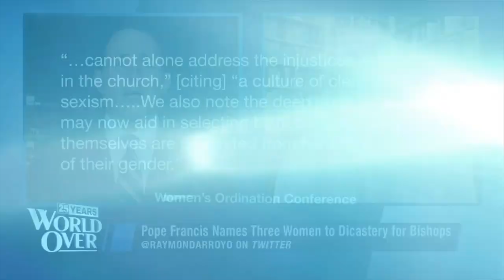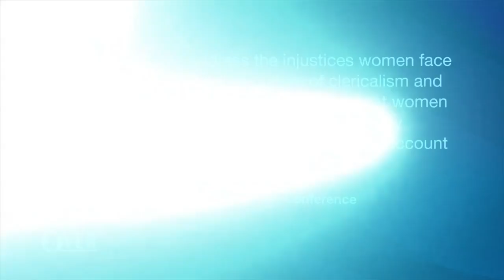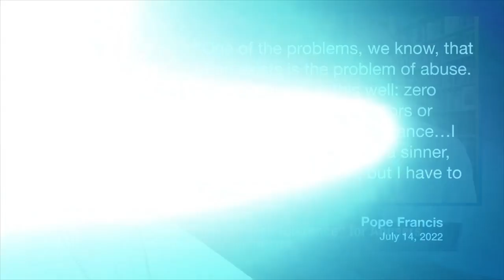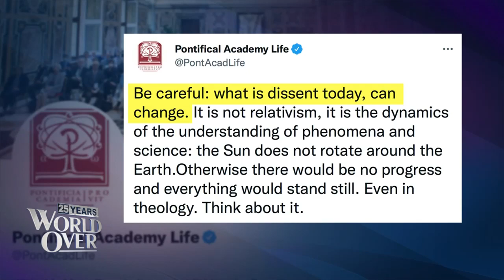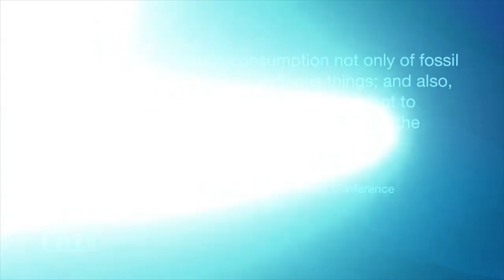The World Over July 14, 2022 | HISTORIC APPOINTMENTS: Philip Lawler with Raymond Arroyo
PHILIP LAWLER, editor of Catholic World News is here with analysis of Pope Francis' historic appointments to the Dicastery for Bishops this week, and the Pope's latest comments regarding rumors of his retirement.